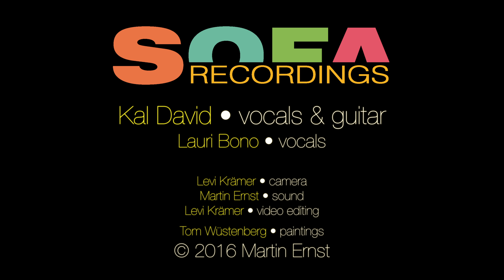SofaRecordings: Kal David - "Same Love"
"Same Love"
written by Lauri Bono

SofaRecording ist die neue Reihe der bekannten Wohnzimmerkonzerte „Song of my Life“.
Alle Künstler zusammen setzen sich auf das Sofa im berühmten „Song of my Life“- Haus in der Nähe von Köln.
Licht an, Mikros an und nur eine Kamera. Und schon geht’s los!